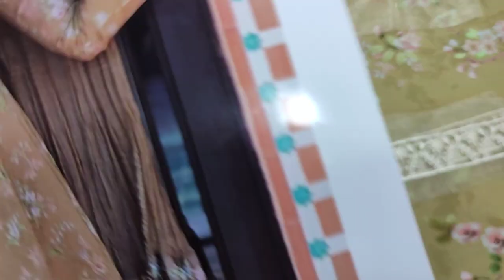The Designers Vs SAQAFAT Design's Digital Print Silk Dress RP 3800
SAQAFAT Collection